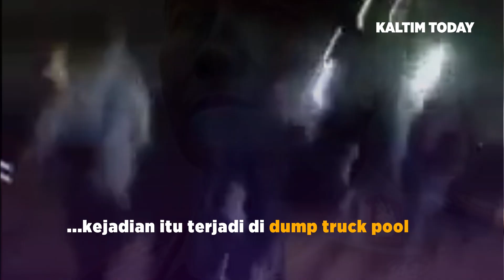Bentrok TKA China dan TKI PT GNI, Tewaskan 2 orang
Peristiwa memilukan terjadi di Sulawesi Tengah. 2 tenaga kerja PT.GNI tewas akibat kerusuhan